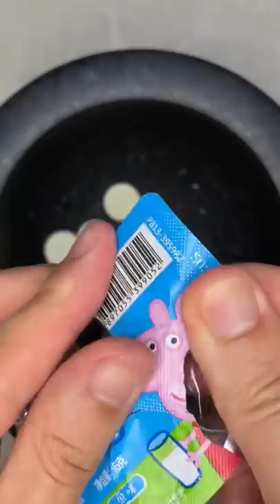DIY ice cream 200 asmr milk slice